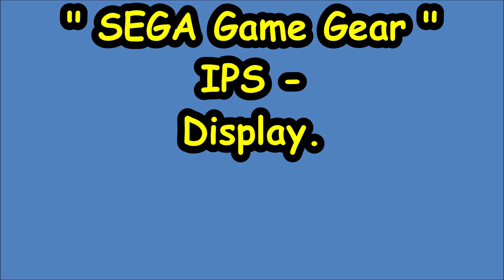Sega GG - IPS - Display